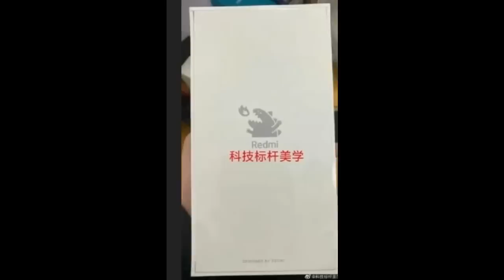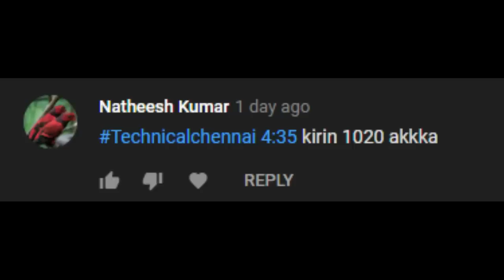Redmi K30 Unboxing and hands-on video leaks | ONEPLUS 8 LITE | Vivo 17 Launch | Tamil Tech News #82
In today's latest tech update, topics covered are NEFT system will be available 24x7 from December 16, WHATSAPP, FACEBOOK MESSENGER, AND INSTAGRAM MAY SOON BE BANNED, Vivo V17 launched in India price and specs,  Redmi K30 (4G) unboxing and hands-on video leaks etc

1. வீடியோவைப் பாருங்கள், போட்டிக்கான கேள்வியைக் கவனியுங்கள்.

2. Comment boxல் இது போன்ற முறையில் பதில் எழுதவும். technicalchennai (time stamp) (answer)

3. உதாரணத்திற்கு பதில் Android என்றால், நான் வீடியோவில் 2.02 நிமிடங்களில் சொன்னேன் என்றால். technicalchennai (2.02) (android) Type like this.

4. comments மூலம் வெற்றி தேர்வு செய்யப்படும்.

5. Winnerக்கு Paytm பணம் Rs 100 அல்லது பரிசு ரசீது (gift voucher) கிடைக்கும்.

6. இதில் பங்கேற்கவும் (Paytm contest)மற்றும் வெற்றி பெறவும்.